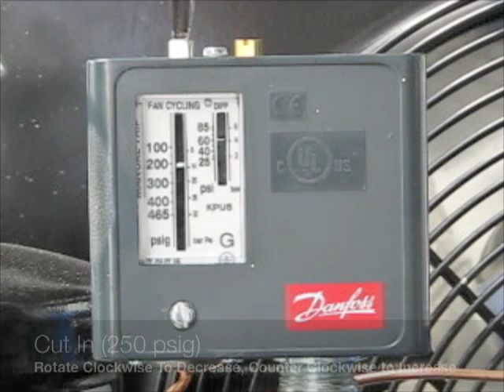Adjusting A Danfoss Fan Cycle Switch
Pro Refrigeration, Inc's technical support demonstrates how to adjust a Danfoss Pressure Fan Cycle Switch.

for chiller system technical resources, replacement parts, or to request a quote for a Pro Chiller System.